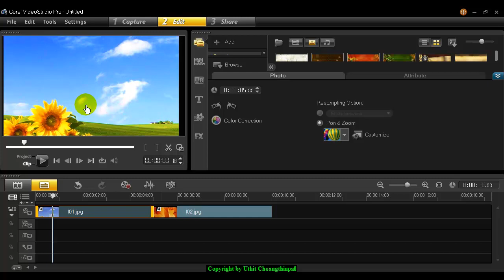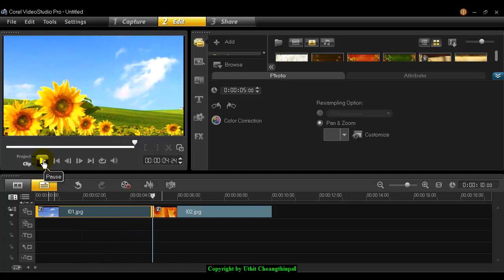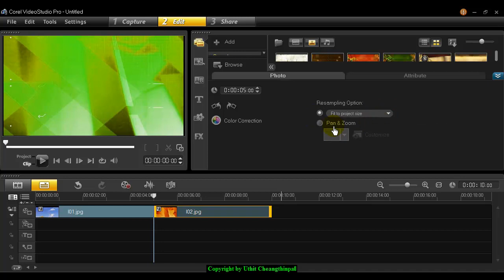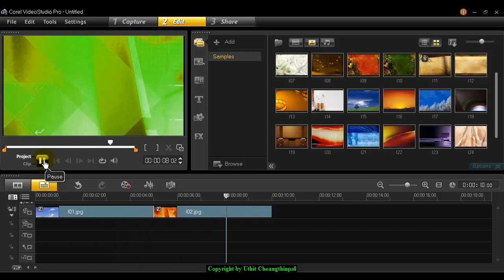Pan & Zoom Video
เทคนิค Pan & Zoom คลิปวิดีโอ